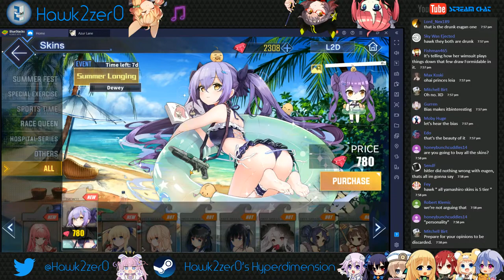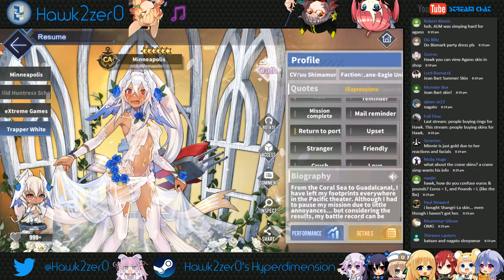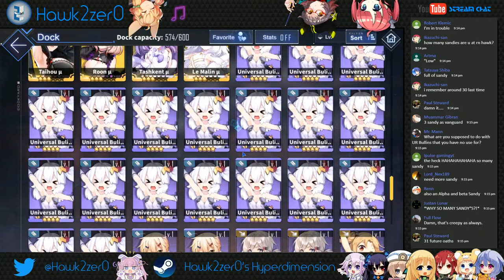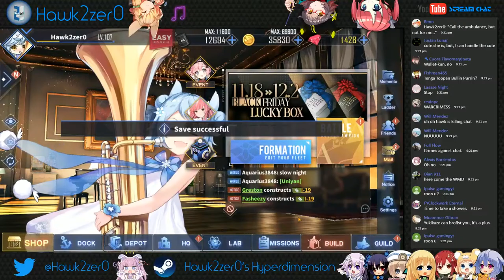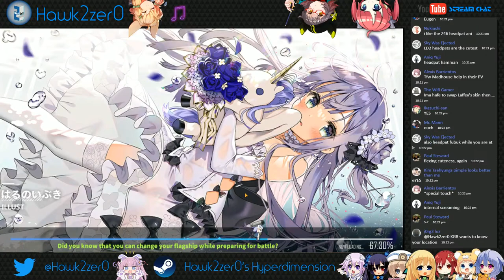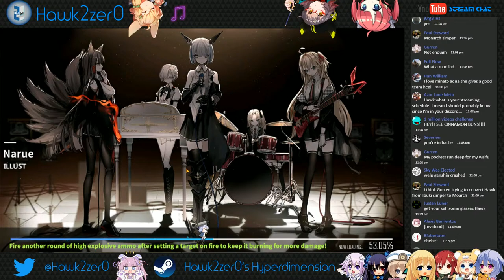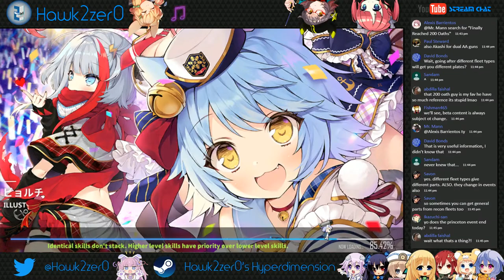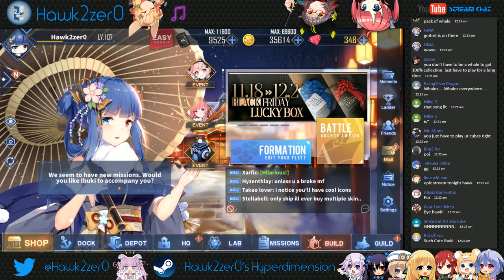Princeton come home!! | Azur Lane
I do a lot of things related to games from gameplay to art-based stuff. Catch me on my streams to watch me play some of my favorite games! I also stream some of my 3d model builds so feel free to drop in on those streams and give me ideas for future 3d models to build!